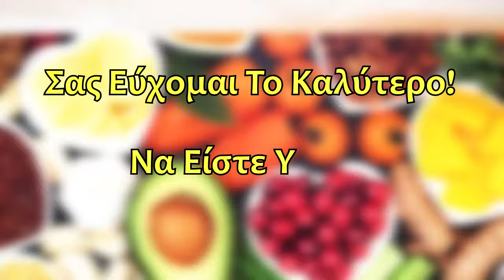Δείτε Τι Θα Συμβεί Με Την Καρδιά ΣΑΣ, Μετά Από 30 Μέρες; | Ακαδημία Υγείας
Μετατρέψτε, το νερό που πίνετε, σε ΖΩΝΤΑΝΟ!
🟣Πως Να Κάνετε Το Στρες, Σύμμαχό ΣΑΣ!
Γίνετε μέλος σε αυτό το κανάλι για να αποκτήσετε πρόσβαση σε προνόμια:
📗 Το ηλεκτρονικό βιβλίο ‘Τα Καλύτερα 100 smoothies’ περιέχει συνταγές για να φτιάξετε νόστιμα και θρεπτικά σμούθι.
ΠΑΤΗΣΤΕ ΕΔΩ 👇 ΓΙΑ ΝΑ ΑΠΟΚΤΗΣΕΤΕ ΤΟ e-book

Σας ευχαριστώ!